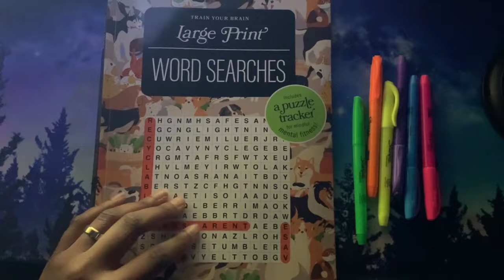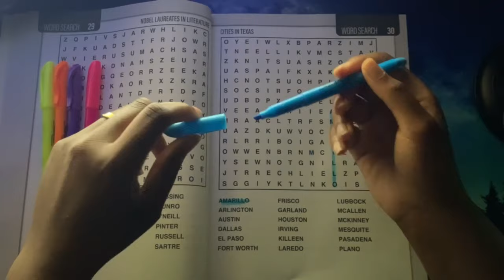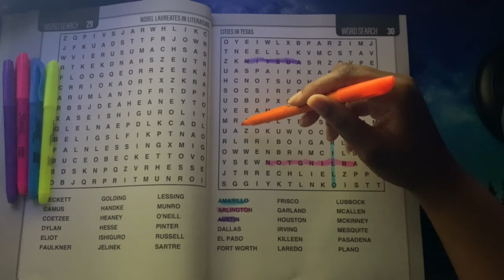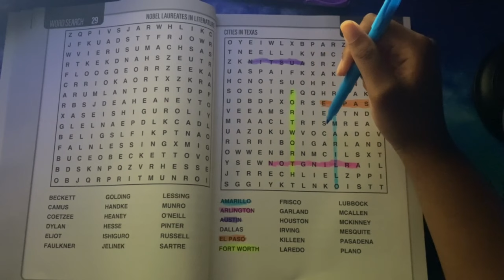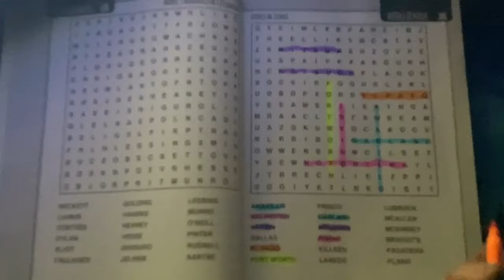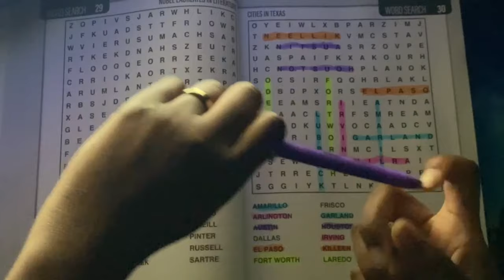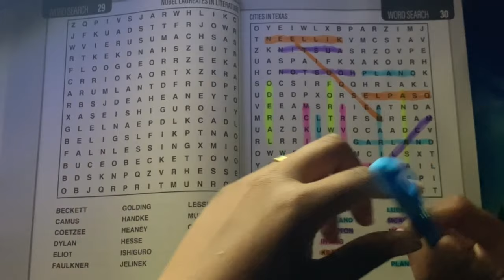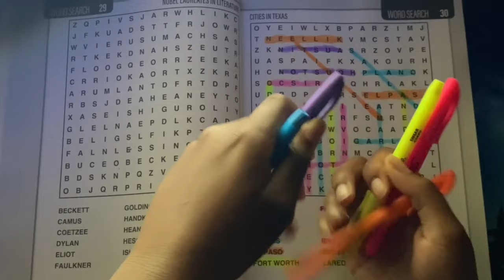ASMR | Word Search While Chewing Gum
I WILL BE UPLOADING ASMR VIDEOS ATLEAST 1-2 TIMES A WEEK SO IF YOUR READY TO RELAX AND LISTEN TO SOME GOOD SOUNDS AND TINGLES MAKE SURE YOU

TO CONTRIBUTE TO THE CHANNEL